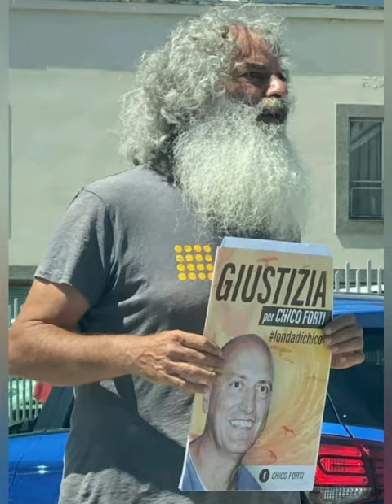Chico Forti - Tiziano di Iesi 25/9/2020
Dopo aver perso il lavoro, Tiziano raggranellava qualche spicciolo ai semafori della sua città e girovagava mostrando la locandina "Giustizia per Chico Forti". Durante il mese di agosto ha vinto €300.000 al Gratta e Vinci e nel corso della puntata odierna di Pomeriggio 5 con Barbara D'Urso, ha lanciato un appello per Chico, che stamattina gli ha scritto una e-mail complimentandosi e rallegrandosi per la sua vincita.